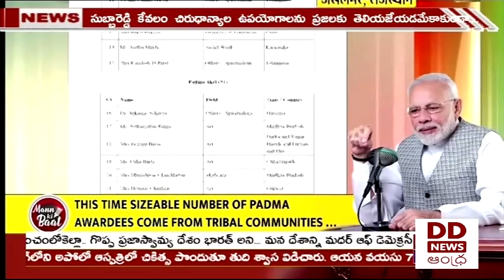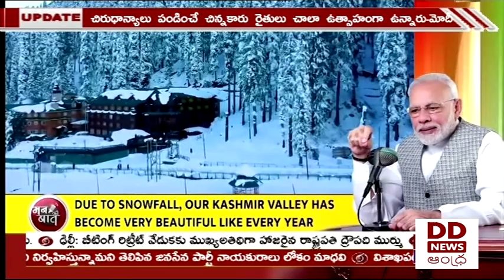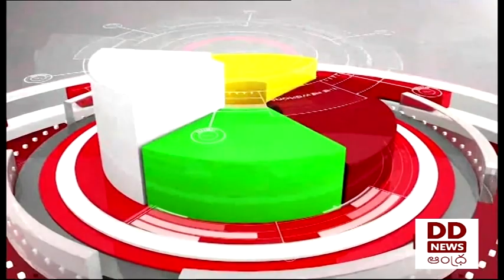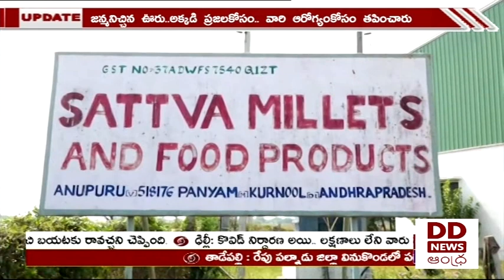🔴 DD News Andhra Live || 7:00 PM News Live 29-01-2023